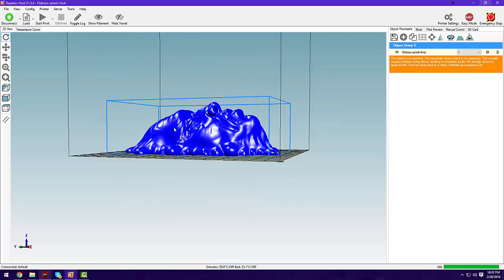Printrbot Simple Metal 3D Printing A Melted Face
Today is another timelapse of my Printrbot Metal 3D printer printing a Melted Face wall Art, It came out alright, but the layer adhesion is a bit off, I will still hang it up though as it looks neat . If you have any comments or questions please leave them and I will read-reply!

Thing: 651829